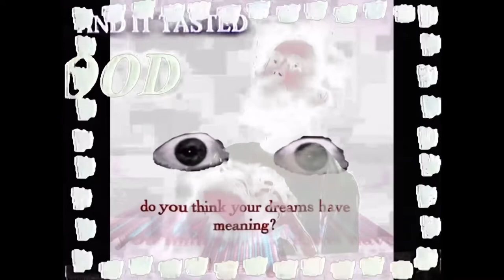Sex Agenda // Racin' the Birds [DEMO]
This is my one man band "Sex Agenda"

This song is about racin’

Lyrics

They tell me that it's all over
I don't know the reason
Turn around and take it out
I'll be racing all of my friends
When the dream is over
Then we can sit and relax
We can leave it all behind
And I sit and watch my feet collapse

Shits falling all southbound
and I don't have time to Fuck around

I'm Racin'

But baby we gotta keep on going
Push, push, push
Oh god don't let me get
Worse, worse, worse
Then I'll keep on screaming
Curse, curse, curse
Maybe there's another
Way, way, way
We can get outta here
I gotta go, go, go.

"Bimmy_Alvarado"